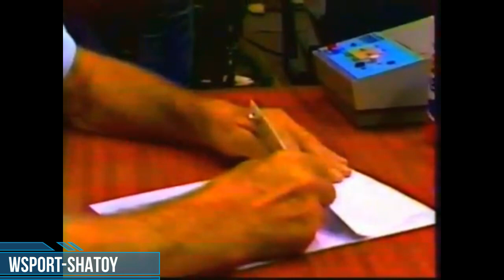Руслан Тарамов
Игры Доброй Воли, Москва, 1986г. Финал с Уайтом Паркером (США).